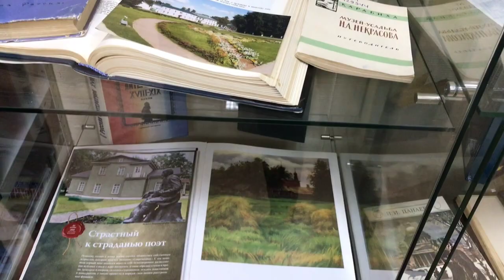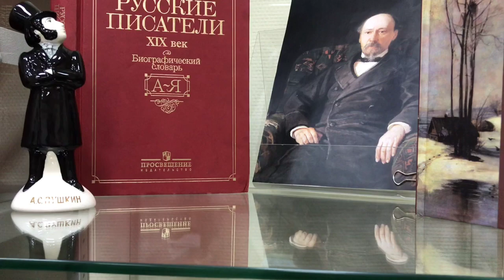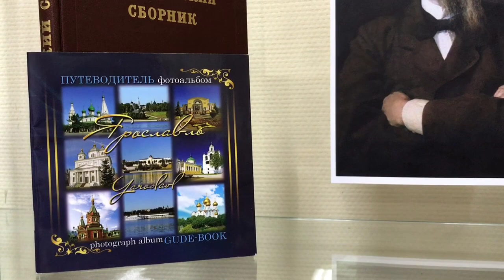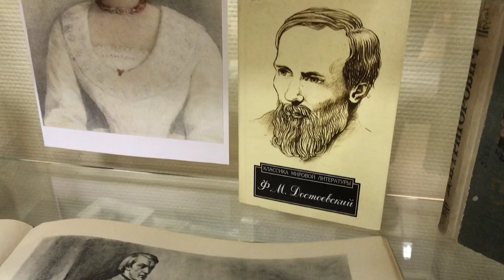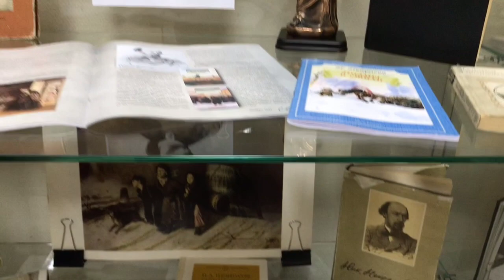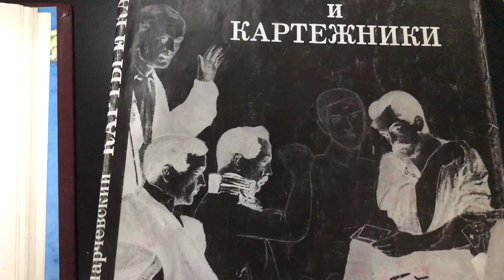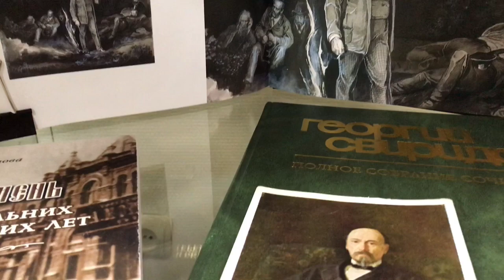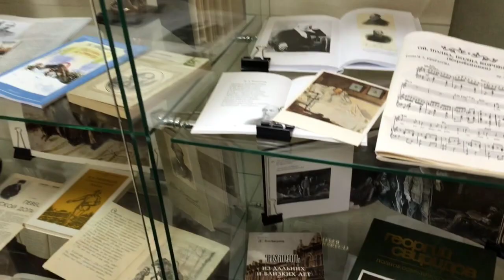Обзор выставки Поэт, гражданин и мыслитель